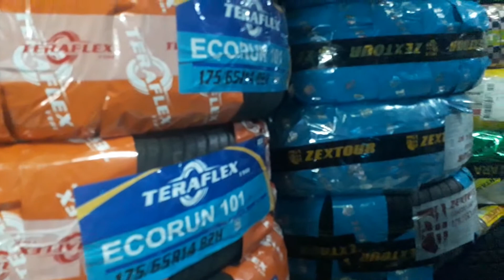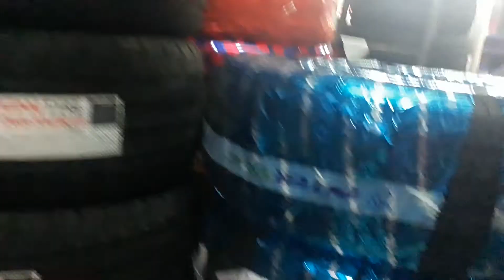WHEEL BALANCING TODAY